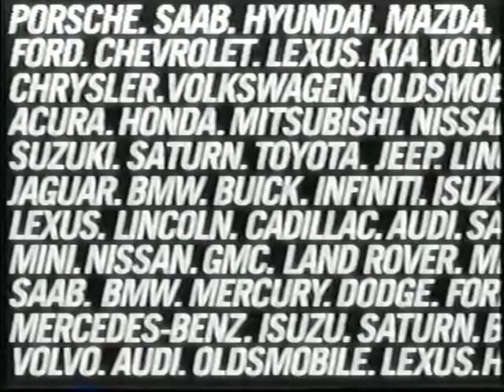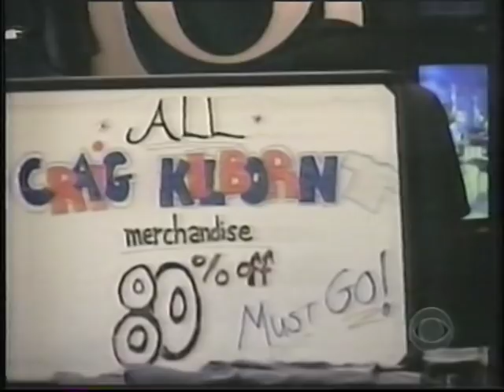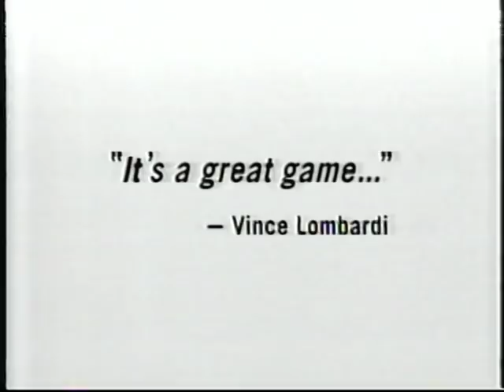The Late Late Show with Craig Kilborn (Final Show 24 Aug 2004)